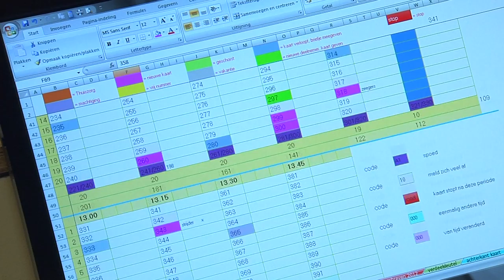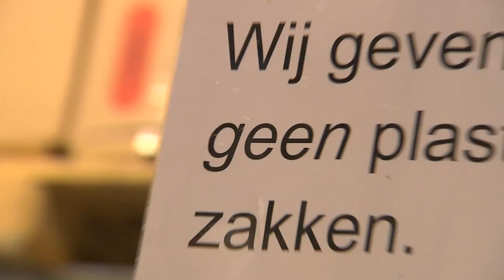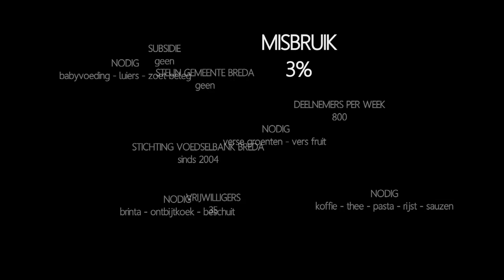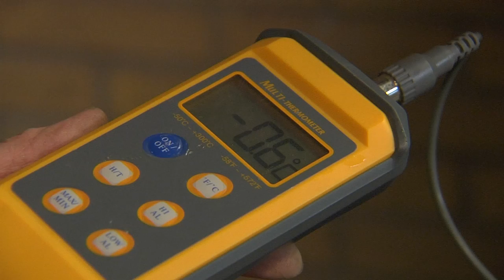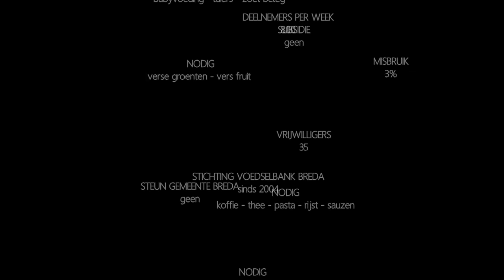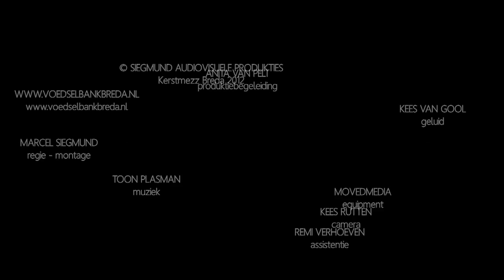voedselbank lange versie 2013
Promotie Film voor het benefiet concert Kerstmezz 2012 ten bate van de voedselbank Breda.